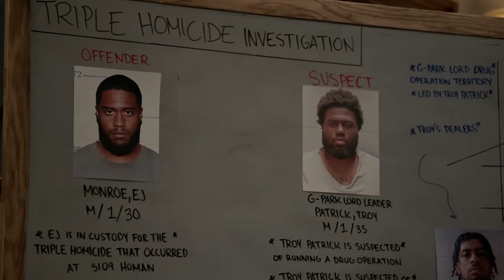Where's Kim Burgess In The Chicago PD Season 12 Premiere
Burgess won't be leaving Chicago for very long, which is wonderful news (particularly considering the terrible conclusion of the Chicago PD season 12 premiere). Episode 3, "Off Switch," features her comeback. Marina Squerciati is not one of the One Chicago performers that will not be back in 2024, though it's unclear why she didn't return to the show in the first place. Thus, episode 3 will have Burgess returning to action for fans. Since conferences usually end quickly, Burgess would surely want to support her fiancé in the wake of Martel's passing.